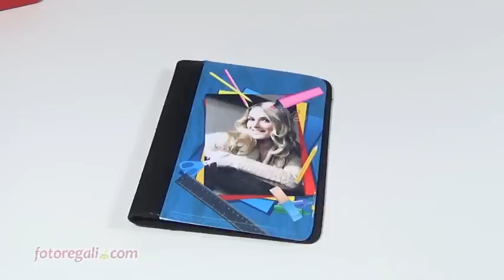Portadocumenti - Fotoregali.com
Portadocumenti in due misure da stampare con le tue immagini, il tuo logo aziendale e grafiche